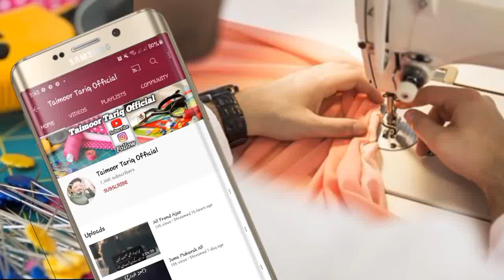How To Attach Piping | Gum Silai Lace And Chalk Dori Piping Lagane Ka Tarika | Taimoor Tariq Stitch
اسلا م علیکم بہت شوکریہ اپ سب کی سپورٹ کا اپ کو ایک اور ویڈیو میں خوش آمدید کرتے ہیں آپکو ہم آج سکھائیں گے گم سلائی لیسدامن میں اور چاک میں۔ڈوری پیپیننگ لگانے کا طریقہ لگانا بہت ہی آسان ہے اپ نے ویڈیو کو پورا دیکھنا ہے اچھی لگے تو پلز ویڈیو کو لائک اور شیر ضرور کرنا بہت شوکریہ اور ہان بھائی اور بہنو سے گزارش  ہے اپنے بھائی کے چینل کو سبکریب کردیں اس ہماری ہر انے والی نیو ویڈیو آپکو سب سے پہلے ملتی رہے گی اور اپ اس طرح ہماری یو  ٹوب فیملی کا حصہ بن جائیں گے

link👆
easy sherwani collar

link👆
placket style neck design

link👆
trouser pintex design

shalwar mai elatic lagany ka tarika

chaak par dori piping lagane ka tarika
Taimoor Tariq Stitch